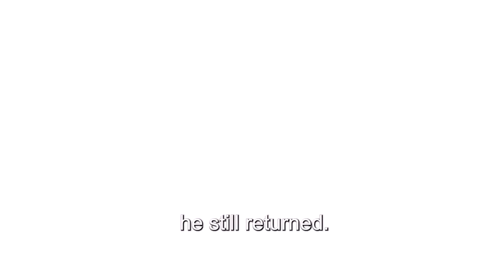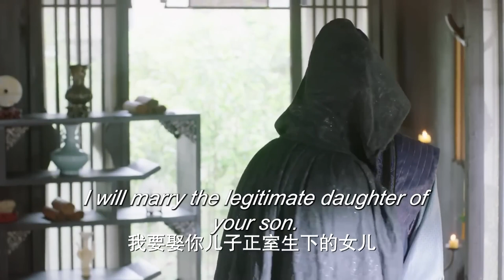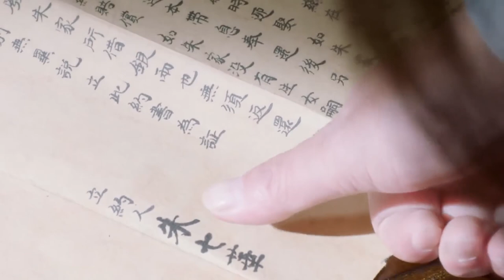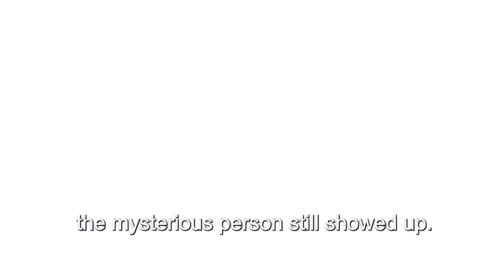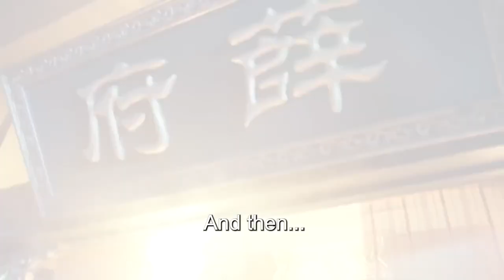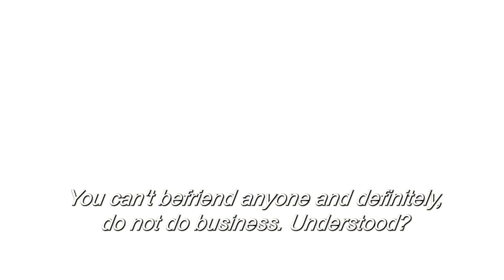【ENG SUB】Legend of Saint EP20 | Genius saint and prince fell in love | Ariel Lin/ Zhang Binbin